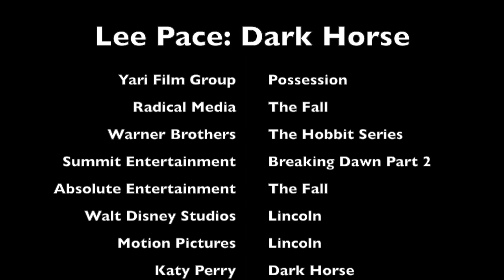Lee Pace : Dark Horse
This video was made for fun, so I hope you guys enjoy it.

The Fall- Radical Media, Absolute Entertainment
The Hobbit Series- Warner Brothers
Possession- Jari Film Group
Lincoln- Walt Disney Pictures, Motion Pictures
Breaking Dawn Part 2 - Summit Entertainment

Dark Horse- Katy Perry ft. Juicy J